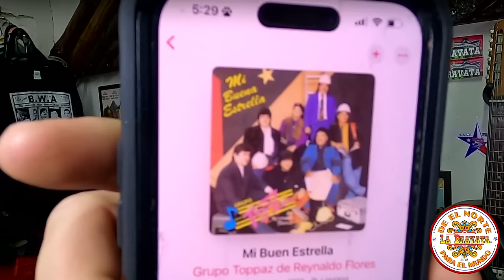Entrevista #94 Pepe Flores / Grupo Toppaz / Grupo Lasser/ Cantante